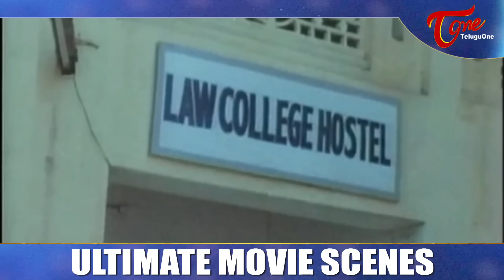N.N.Pillai & Jagapathi Babu Ultimate Scene | Ultimate Movie Scenes | TeluguOne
Peddarikam Movie Ultimate Scene. N.N Pillai, Jagapathi Babu, Vikay Kumar, Ramireddy, Chandra Mohan. Directed by A.M. Rathnam